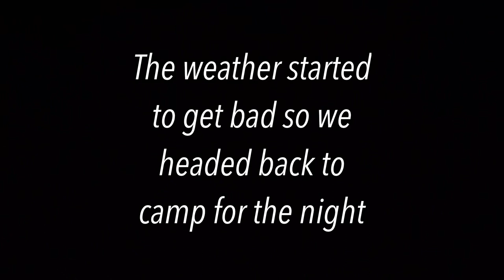Salisbury Beach Striper Fishing & Camping Trip | The Movie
The first annual striper camping trip, managed to catch a lot of striper and had a great time on the beach.